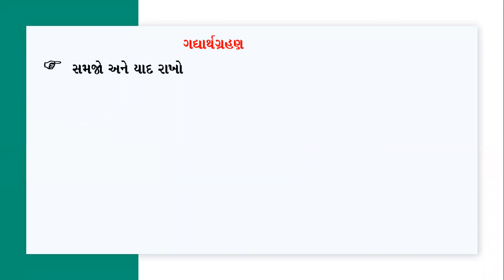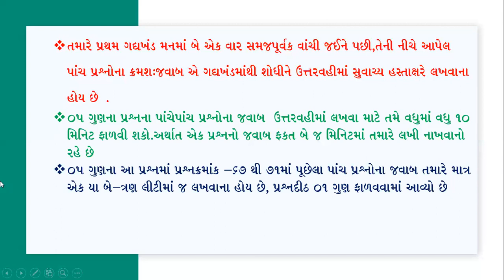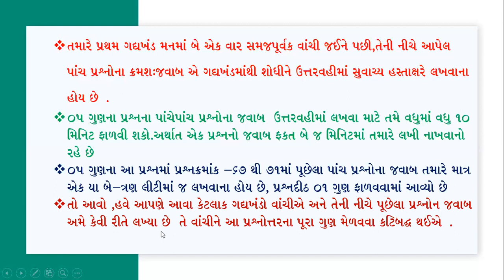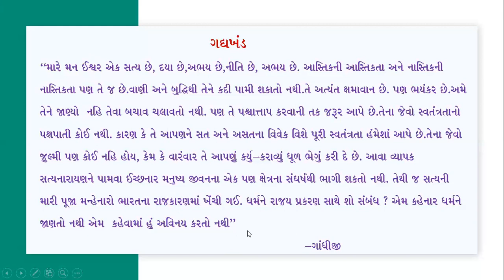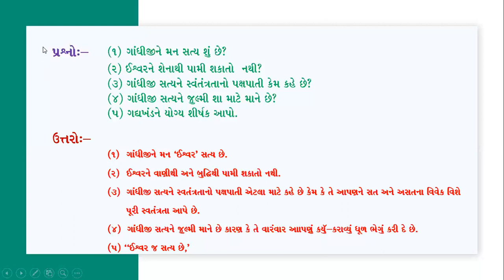ધોરણ ૧૨ ||વિષય: ગુજરાતી|| ગદ્યાર્થગ્રહણ ||BY DILIP KATARA..